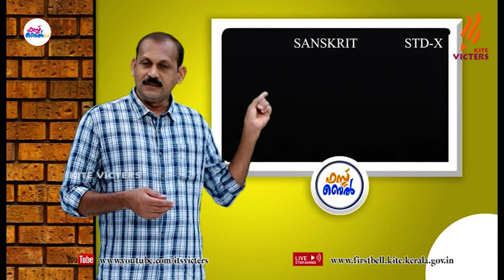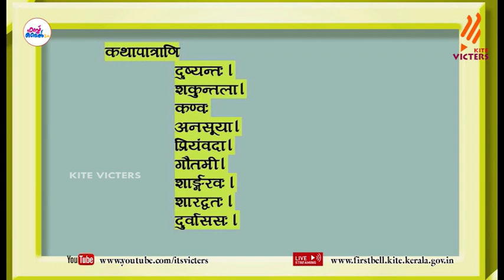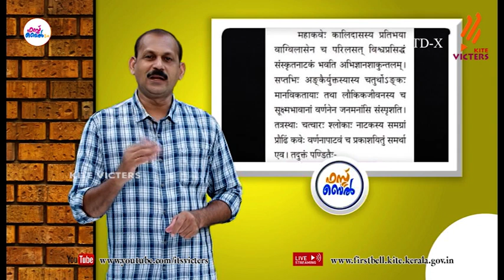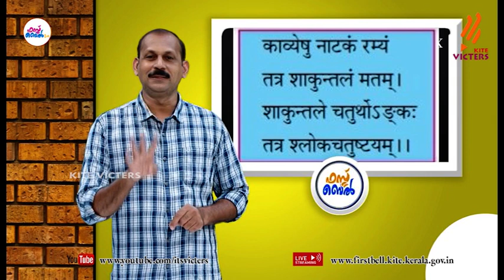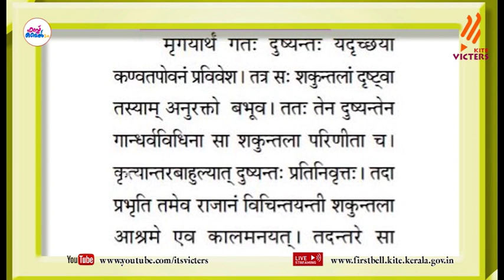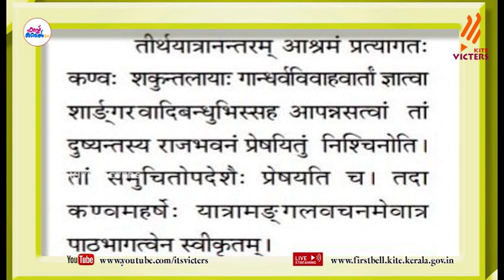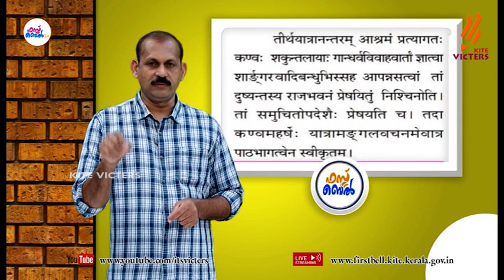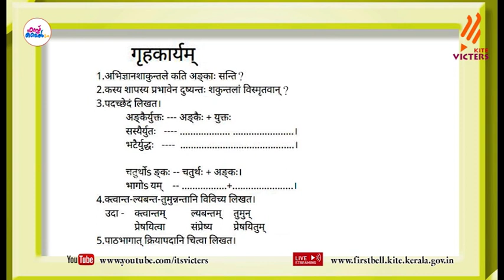First Bell 2.0 STD 10 Sanskrit Class 23